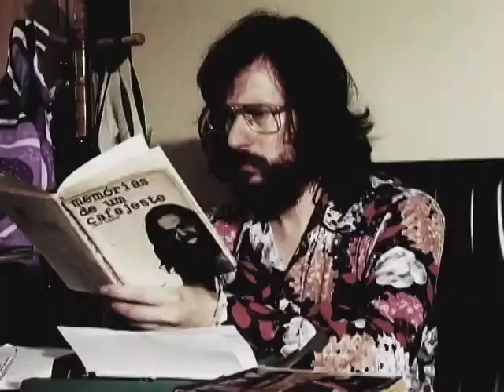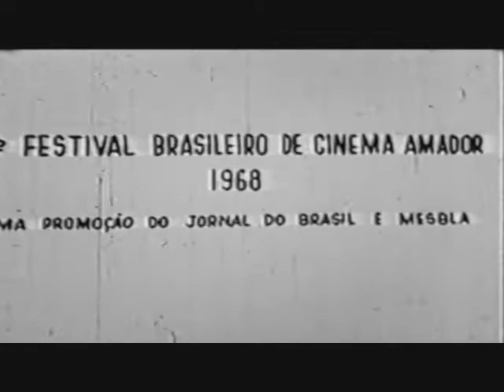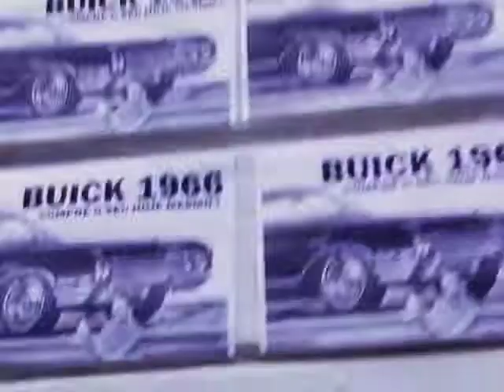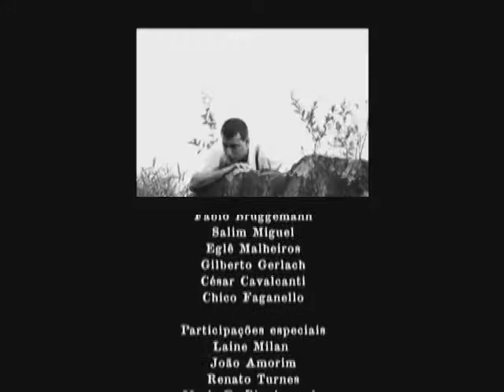Histórias de Cinema Episódio I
Chico é um cara tranqüilo. Ele vive em Santa Catarina, tem uma namorada e muitos amigos. Mas Chico tem um sonho diferente: ser cineasta. Para realizar seu desejo, ele decide fazer um filme que vai mudar a sua vida para sempre. Nessa aventura ele conta com a ajuda de seus amigos cineastas. Eles dão dicas sobre como fazer cinema e contam histórias que fazem Chico voltar no tempo e entender o que é fazer cinema. Histórias de Cinema é uma série em três episódios produzida para a NSC TV e exibida em 2009, que mistura a linguagem do documentário e da ficção. Uma série informativa, emocionante e divertida que mostra uma visão diferente sobre a aventura de fazer cinema em Santa Catarina.